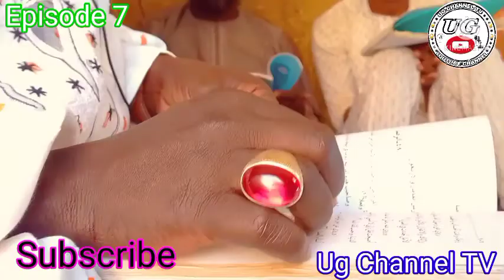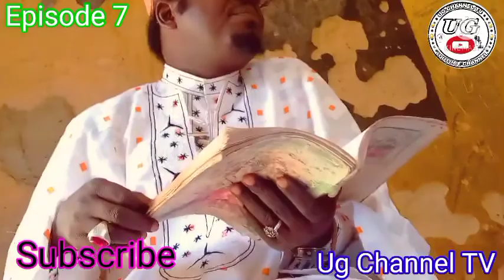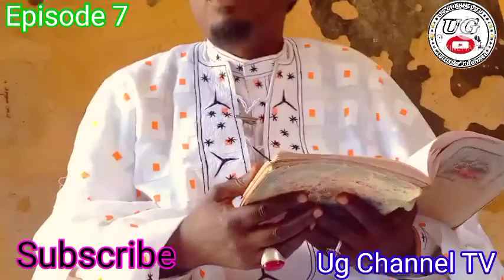KHAMSUNA DARSAN FIL AKHLAQ EPISODE 7 ATAREDA SIDI UZAIRU WAND Ug Channel TV Ke Kawo Muku, Share this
Barka da zuwa da tashar ug channel tv Kokunsan Zaku Iya Ilmantuwa Sosai Batareda kunsha Wata Wahlaba ?

to kukasance Da Sidi Uzairu Badamasi a Ug Channel TV

Kai Tsaye Zaku iya Kallon Karatun Sidi Uzairu Badamasi A Manhajar YouTube Ayanzu Muna Episode 7  Kuma Kuna Da Damar Shiga Channel din Domin Fara Kallah Tundaga Farko

Muna Fatan Zaku Kasace Damu Acikin Ug Channel TV